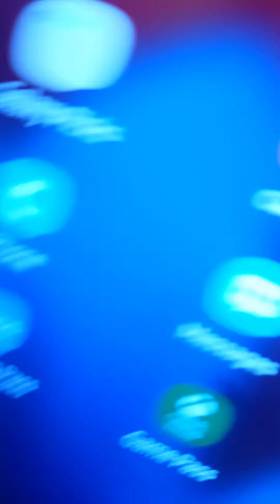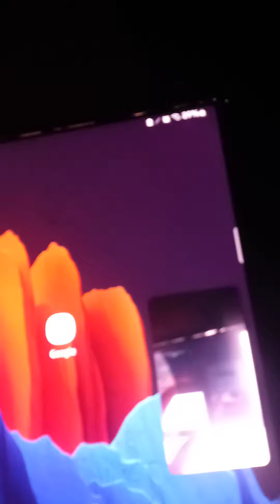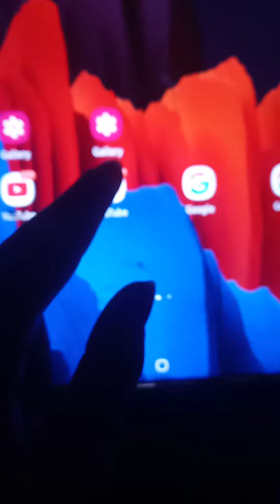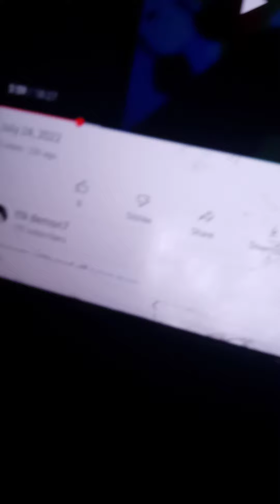July 31, 2022